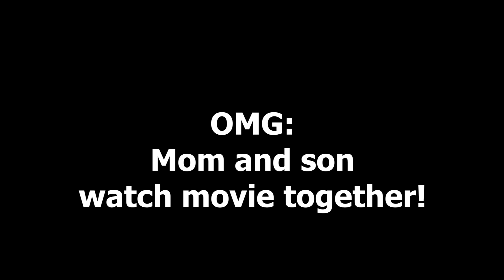OMG - O Maa Go - S02E23 - Mom and son watch movie together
MirchiBangla presents Episode 23 from Season 2 of OMG - O Maa Go featuring Mirchi Somak as Sarala Debi and Mirchi Agni as Babu.

Story: Mirchi Agni
Video shoot and edit:Atri
Makeup and Costume: Godhuli